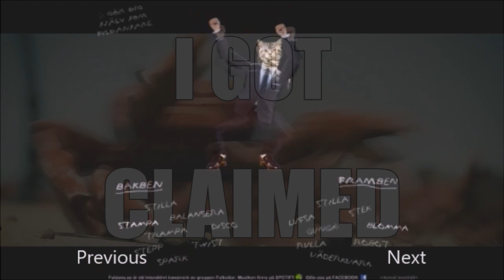Learning Not To Fly | Cave Story+ Ep 9-2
no more big gun, oh well